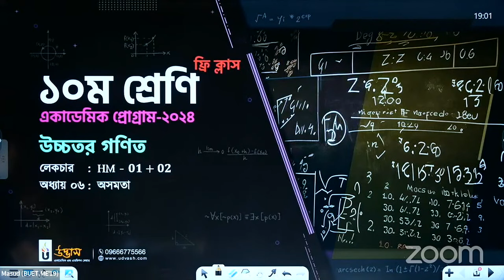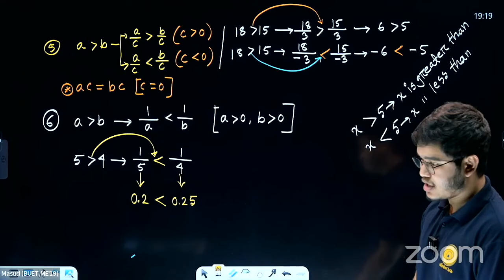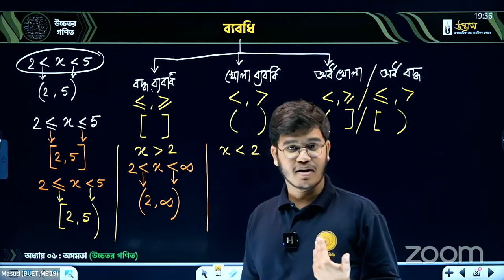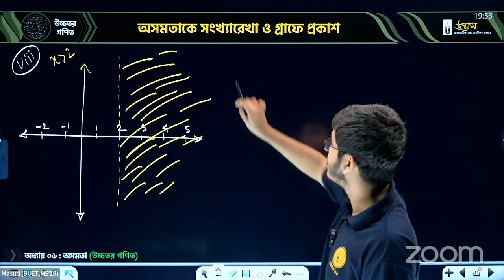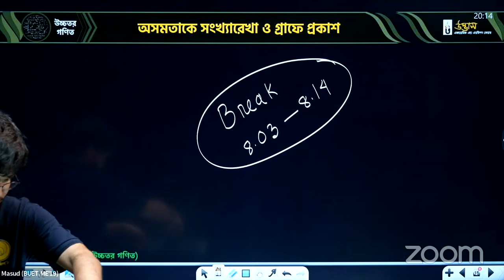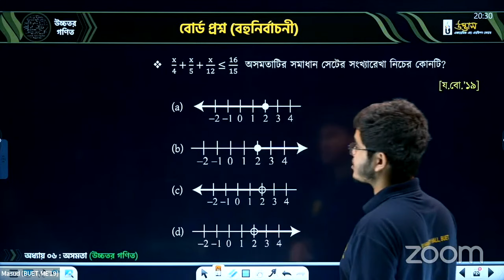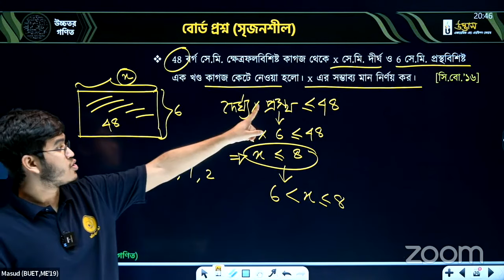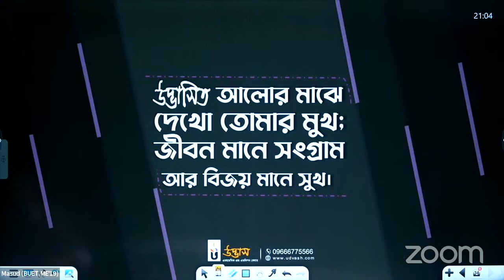অসমতা | Inequality | SSC Higher Math | Udvash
প্রিয় ৯ম শ্রেণির শিক্ষার্থী বন্ধুরা,
তোমরা দশম শ্রেণিতে ভর্তির মাধ্যমে স্কুল জীবনের একটি অতি গুরুত্বপূর্ণ ধাপে প্রবেশ করতে চলেছ। এসএসসি বোর্ড পরীক্ষার প্রস্তুতির জন্য এই সময়টির ভূমিকা খুবই জরুরি। আর যেহেতু দশম শ্রেণির পর খুব অল্প সময়ের মধ্যেই তোমাদের কাঙ্ক্ষিত বোর্ড পরীক্ষা অনুষ্ঠিত হয়; তাই দশম শ্রেণির পড়ালেখা আগে থেকেই সম্পূর্ণরূপে গুছিয়ে নিলে বোর্ড পরীক্ষার জন্য অনেকটাই এগিয়ে থাকবে। এজন্যই বোর্ড পরীক্ষায় ভালো রেজাল্ট করতে প্রথম থেকেই পরিপূর্ণ প্রস্তুতি গ্রহণ করা জরুরি। মূলত এ লক্ষ্যেই তোমাদের নির্ধারিত সময়ের মধ্যে ক্লাস, পরীক্ষা ও স্টাডি ম্যাটেরিয়ালস-এর সমন্বয়ে পরিপূর্ণ প্রস্তুতি নিশ্চিতকরণের লক্ষ্যে উদ্ভাস-এর আয়োজন ‘১০ম শ্রেণি একাডেমিক প্রোগ্রাম ২০২৪ অফলাইন ব্যাচ। যার মাধ্যমে তোমরা স্বল্পসময়ে পরিপূর্ণ সিলেবাস শেষ করে প্রস্তুতিকে আরও শাণিত করতে পারবে।

► মূল কোর্সের ক্লাস শুরু: ১৪ জানুয়ারি, ২০২৪ ।

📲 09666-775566